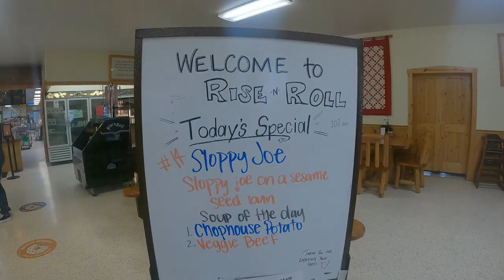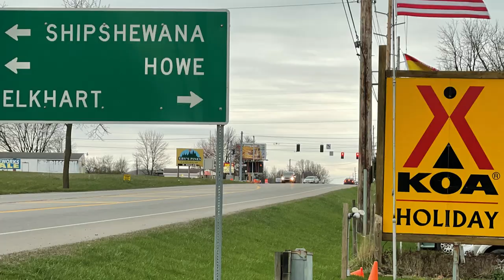RV LIFE: Grand Design Factory Tour Time // RV Refrigerator 12 Volt Conversion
Our goal is to encourage and inspire, not just those of us who are "over the hill", but everyone to get active and find YOUR new adventure!

We look forward to being a part of your adventures.

✅IN THIS EPISODE:  Stan and Rhonda from Over The Hill Adventures finally get to do their long awaited factory tour at the Grand Design Factory in Middleburry, Indiana @GDRV TV.    Unfortunately, they were not allowed to video the tour due to needing prior authorization.  However, Stan and Rhonda share what they have learned and give you insight from their experience.  They also do a an interview with fellow Grand Design owners Greg and Denise who converted their problematic standard RV refrigerator into a 12 volt refrigerator.  You do not want to miss this episode.

Come with Stan and Rhonda as they spend their last days in Elkhart County Indiana the Capitol of RV Nation!

A FEW OF OUR FAVORITE RV ITEMS FOR OUTSIDE THE RIG

Valterra T58 Twist-On Waste Valve:
Brass Hose Splitter:
Camco 45 Degree Hose Elbow:
Camco 40044 TastePure Water Filter, (Pack of 2):
Valterra 20-Foot Dominator RV Sewer Hose Kit
Camco 43031 15ft Sidewinder RV Sewer Hose Support:
Valterra W01-9420 Drinking Water Hose 5/8" X 35' Blue:
BLACKSTONE 22 inch w/hood and stand
DOUBLE WIDE CAMPING CHAIR
CAMPING TABLE
CHAMPION 4650-Watt Electric Start Portable Gas and Propane Dual Fuel Inverter Generator
Generator Cover Waterproof
Neutral-Ground Bonding Plug

A FEW OF OUR FAVORITE ITEMS FOR INSIDE THE RIG

Adhesive Under Cabinet Paper Towel Holder
Wire Spice Rack
Three Pocket Hanging Storage Bags
Expandable Utensil Tray
Collapsible Dish Drying Rack
Spice Containers
Spice Rack
Razor Holders
Three Chamber Soap Dispenser In Shower
Compact Soap Dispenser in Bathroom

***A FEW OF OUR FAVORITE SPORTING GOODS***

*BIKE COVER
*BIKE RACK:
*Giro Women's Helmet

🎥CAMERA GEAR ~
GoPro Hero 9 Black Waterproof Action Camera Bundle